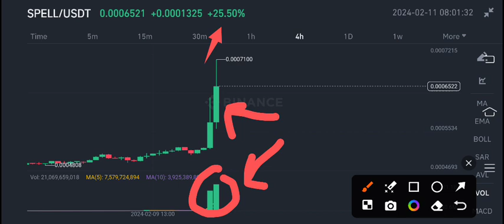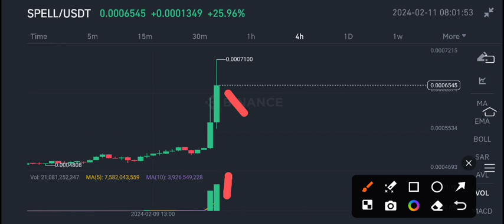Spell Price Today! Spell Price Prediction! Spell coin News Today